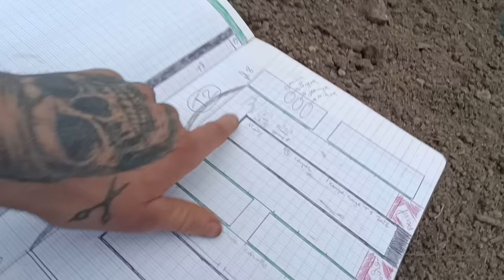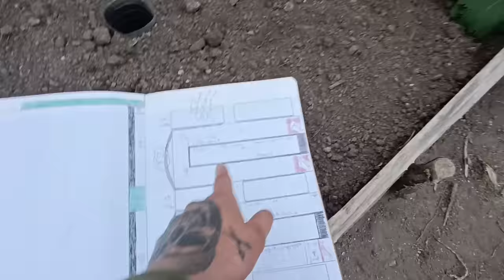visite du tunnel n°2 en fin mars ( semis, récolte, préparation tomates )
CHEZ NOUS,
-_-_-_-_-_-_-_-_-_    FLASHFISH     -_-_-_-_-_-_-_-_-
-10% avec le code Picrolepirate !

-_-_-_-_-_-    avec VEVOR...  le code de réduction de 5% est VV2324    -_-_-_-_-_-_-

-_-_-_-_-_-_-_- K&F Concept
_K&F CONCEPT Trépied
Un code de réduction de 5% : FRTRIPODE05
_K&F CONCEPT Caméra de chasse
Pour demander une extension de garantie pour les trépieds K&F CONCEPT

_La Station d'énergie BLUETTI AC200P 2000W
_Equipement solaire fixe de chez WATTUNEED !
_Porte automatique des poules avec CHICKCOZY !
_Des livres de chez TERRE VIVANTE !

Le FACEBOOK du potager.

facebook spectacle pirate.

__ INSTAGRAM DE SOPHIE avec vidéos et photos des transformations...
sophiejardineetcuisine

__ INSTAGRAME DE PICRO avec les photos des spectacles en pirate...
capitainepicro